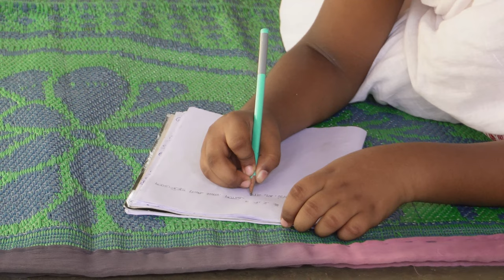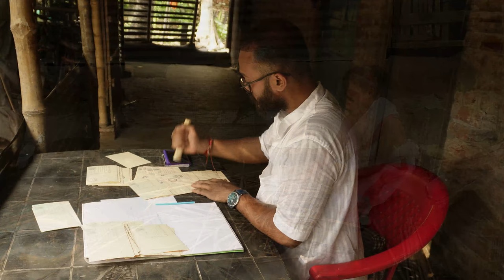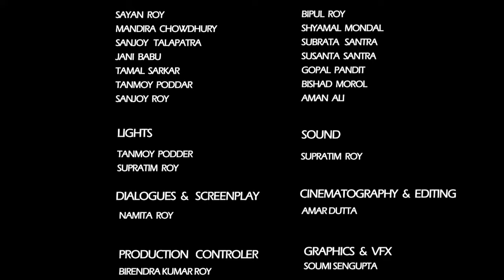Postmaster (পোস্টমাস্টার) | Bangla Short Film | Rabindra Nath Tagore | KALIKA PRODUCTIONS |KALIKA Tv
“The Postmaster,” a story by Rabindranath Tagore,( 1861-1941) a gifted Indian writer and thinker, achieved a world-wide reputation when he as awarded the Nobel Prize. The Postmaster is a story of a city-bred young man forced to live in a remote village. Necessity drove him to spend his evenings in the company of a simple orphan girl Ratan.

Kalika Productions presents
A Film by Namita Roy
Story by: Rabindra Nath Tagore

POSTMASTER

Editing & Cinematography: Amar Dutta
VFX: Koyel Sengupta
Produced by: Namita Roy
Directed by: Sayan Roy

Movies ♦ Originals ♦ Music ♦ Kids ♦ Albums